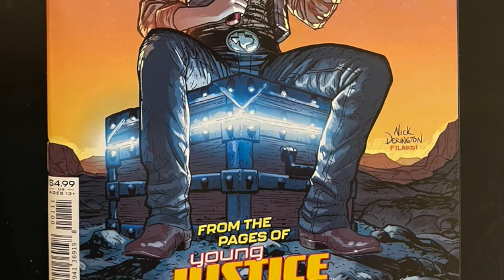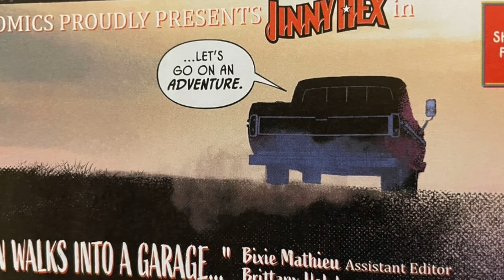Jinny Hex 1 Review. SPOILERS FOR DC Universe Wonder Comics Jinny Hex Special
Here I give my comic book SPOILER review of Jinny Hex 1 shot. It's a fun ride that leaves some questions unanswered.

This comic is from DC Universe Wonder Comics and came out on New Comic Book Day 12/30/2020.